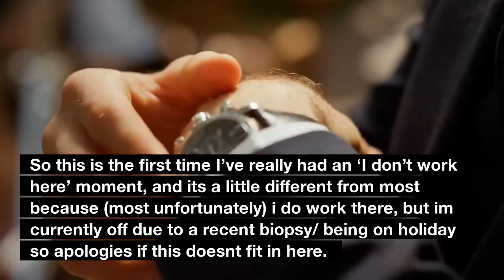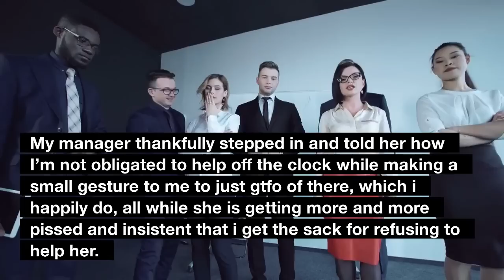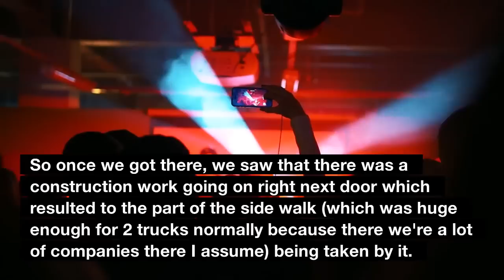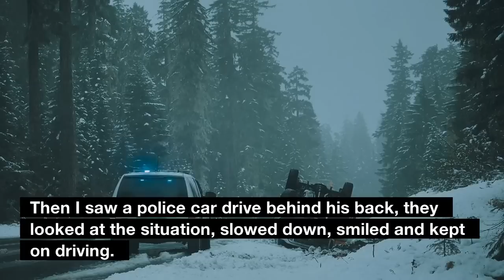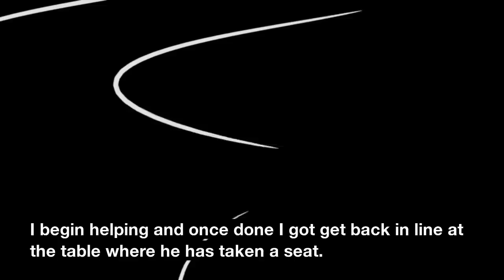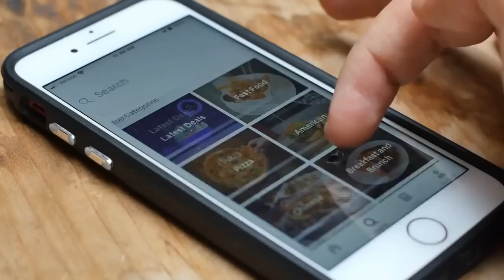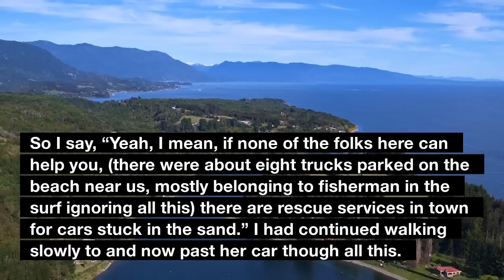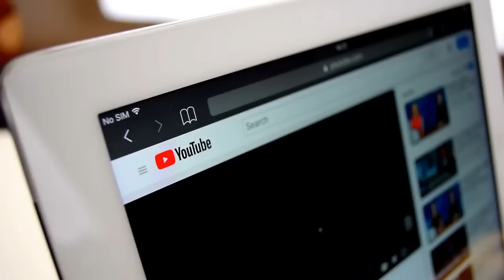Entitled Jerk Calls 911 On Me For Parking My Truck Legally & Doing My Job Property